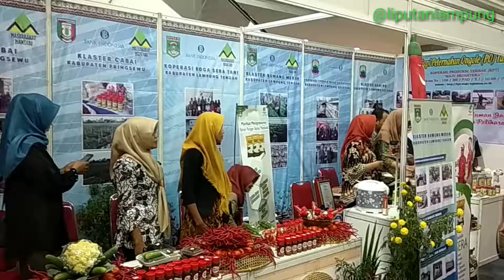Bank Indonesia Selenggarakan Flash 2019 di MBK Bandarlampung